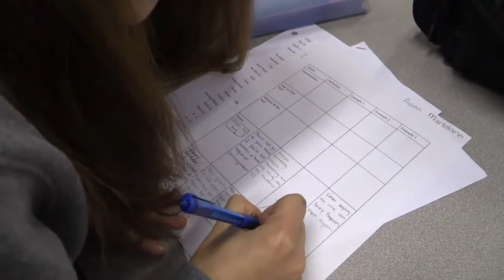Hawk H.I.T. News Feb 2nd, 2017